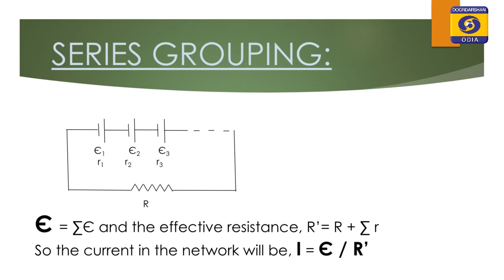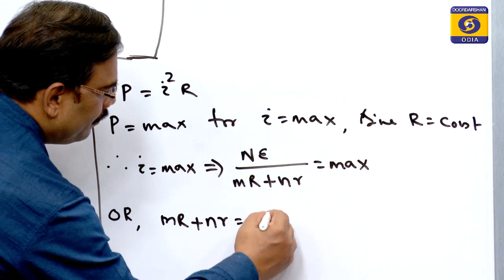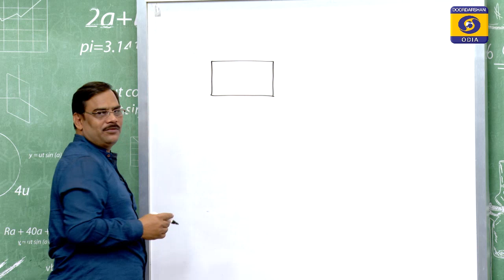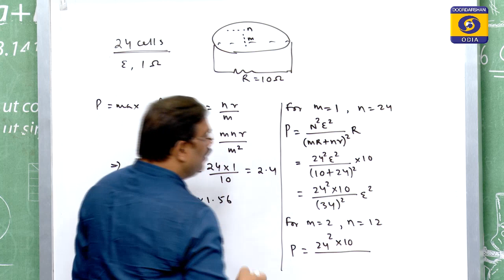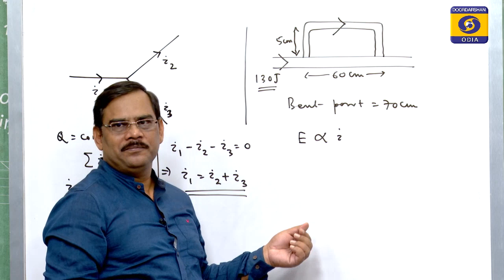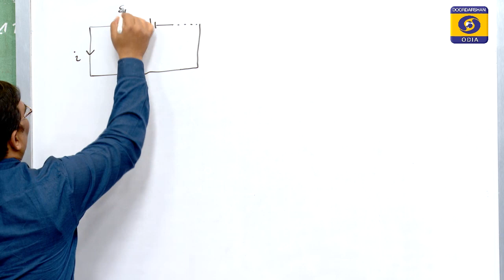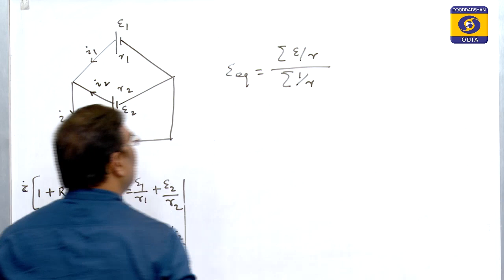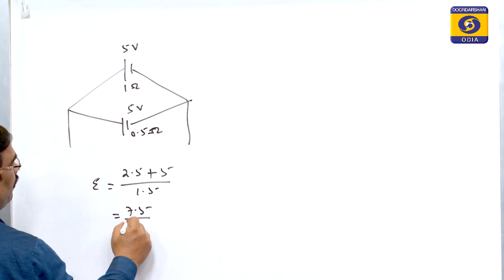15 FEB 1000 EDUSAT EP 78